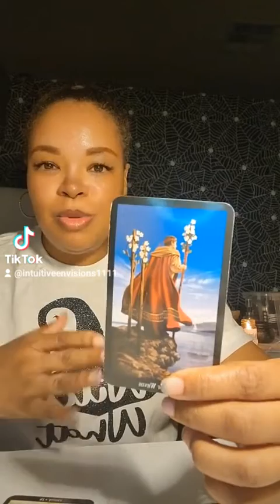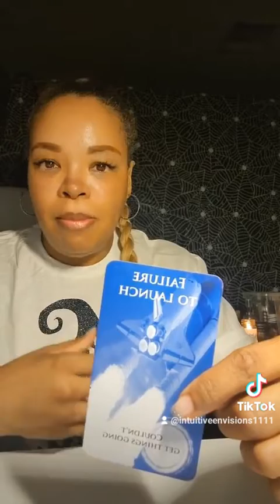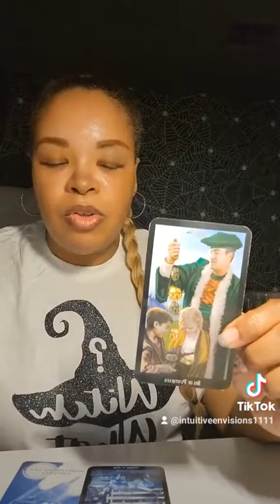YOUR SHARED ENERGY- You both feel a twin flame connection!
🐸 You can ONLY Purchase Intuitive Envisions 1111 Oracle Decks From My Etsy Shop
OR site (USA BUYERS ONLY)
OR
1. Situations
2. Twin Flame Messages
3. Mystery House
4. Cupid's Desires
5. Cupid's Desires Love Messages
6. His Situations - Messages From The Divine Masculine
7. Her Situations - Messages From The Divine Feminine
8. More SITUATIONS Oracle

Mailing address:
Choyce Enterprises LLC
8020 S. Rainbow Blvd.  Ste. 100-179

Woosah Energy Cleansing/Clearing Kit

Jellyfish Lamp

Sound Machine

Moon Light